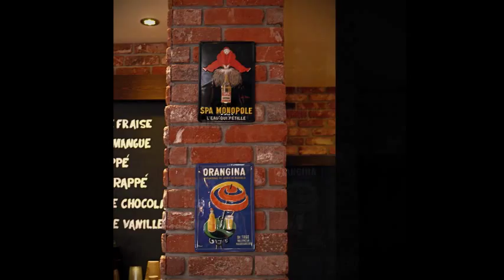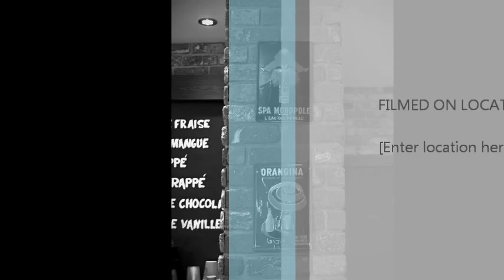French Bakery New Shop Concept